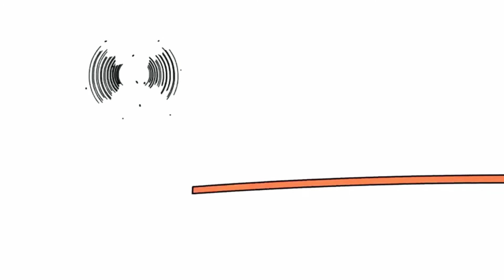14 серпня 2024 р.